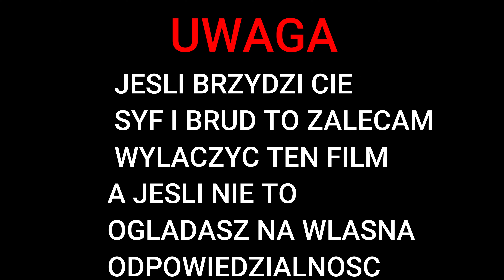CZYSZCZE NAJBRUDNIEJSZE AUTO W POLSCE ! * TONA BUTELEK I ZGNIŁE JEDZENIE*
WIECEJ FILMÓW Z AUTA?
NOWY DISCORD DLA WIDZÓW!
ZOSTAW SUBIKA  - WIECEJ KONTENTU Z DELIVERY!
DONEJTY - WPADNIJ JAK DOCENIASZ MOJĄ PRACE - BEDZIESZ NA ODCINKU